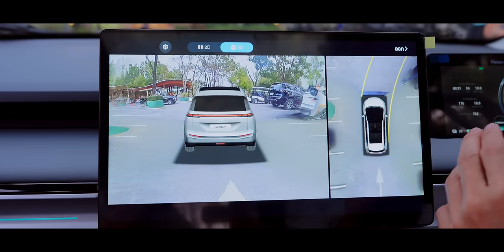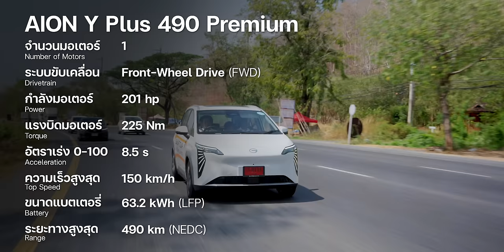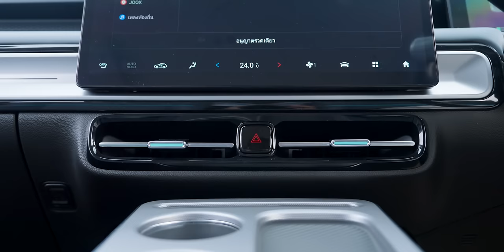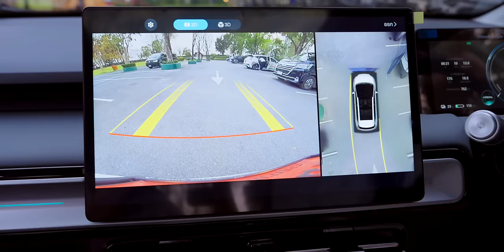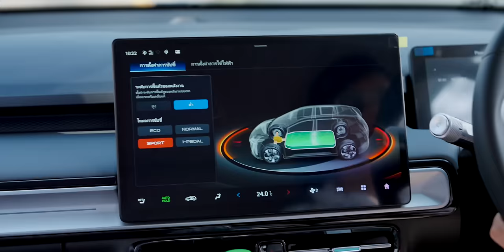พรีวิวขับ AION Y Plus 490 Premium ชอบห้องโดยสารกว้างมาก ช่วงล่างนุ่มแน่นกำลังดี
ลองขับ AION Y Plus 490 Premium ภายในกว้างสุดในรุ่น เป็นรถยนต์ไฟฟ้าอเนกประสงค์ที่ตอบโจทย์สำหรับผู้ใช้งาน  วันนี้ได้ลองมาขับขี่จริงเดินทางจาก กทม. - เขาใหญ่ มีหลายจุดที่ชื่นชมและต้องพิจารณาแต่หากให้สรุปสั้น ๆ สำหรับคันนี้ก็บอกได้เลยว่าคุ้มค่ากับค่าตัวไม่เกิน 1 ล้าน

00:00 - Preview Aion Y Plus 490 Premium
00:53 - ดีไซน์รอบคัน
05:52 - สเปค
06:33 - ดีไซน์ภายใน
07:39 - ประสบการณ์การขับขี่
11:30 - ความรู้สึกตอนนั่งเบาะหลัง
12:57 - สรุป

1. Spirits, Song by Letra
2. Care - Instrumental Version, Song by Adam Turley